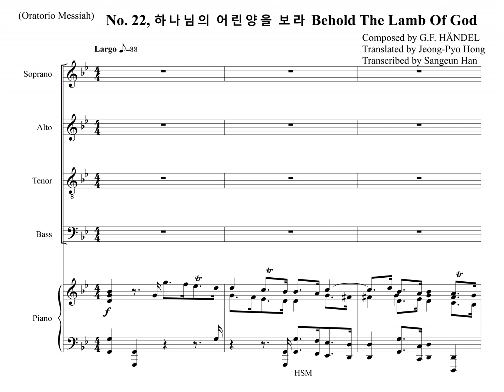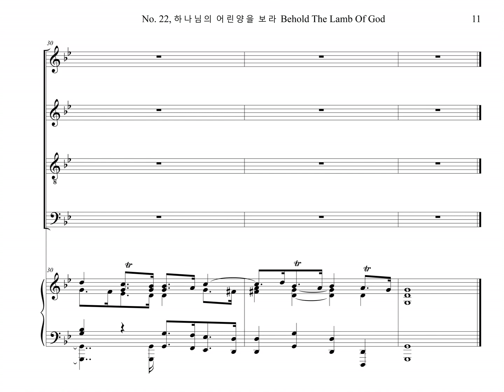메시아 No. 22 하나님의 어린양을 보라 Behold The Lamb Of God, Messiah (Chorus Part)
헨델의 오라토리오 메시아 중 22번 "하나님의 어린양을 보라" 의 합창 파트를 올립니다.
The Chorus Part of the Oratorio, Messiah No. 22, "Behold The Lamb Of God" Composed by Georg Friedrich Händel, is uploaded.

메시아 전곡 합창파트연습사이트 (HSM)

** 합창악보에 박자를 세기 편하게 하기 위해서 빔을 박자 단위로 묶었습니다.
To make it easier to count the beats in the choir part score, we bundled the beams in beat units.